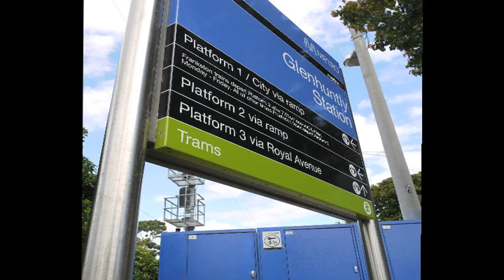Glen Huntly's Property Boom Gold-Mine